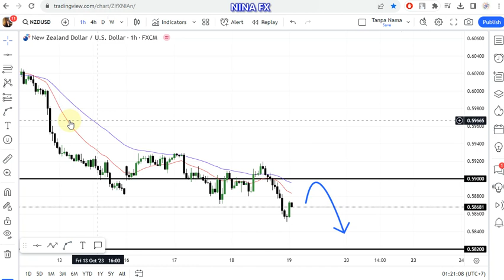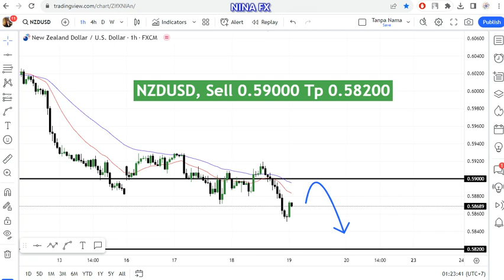NZD USD Daily Analysis for October 19, 2023 by Nina Fx